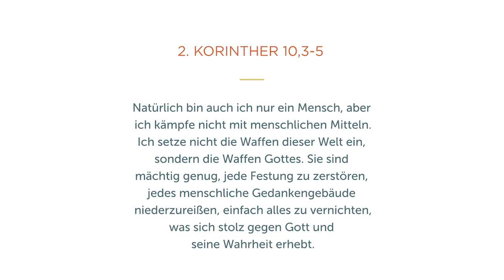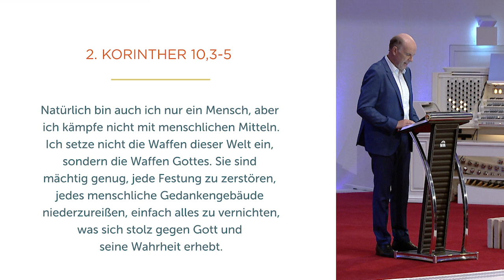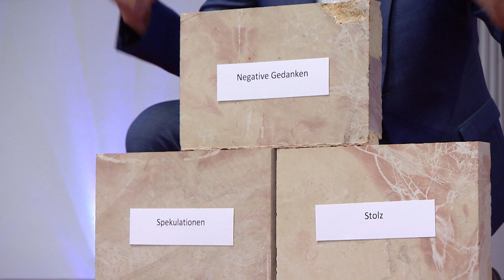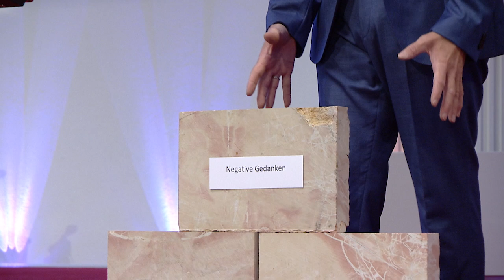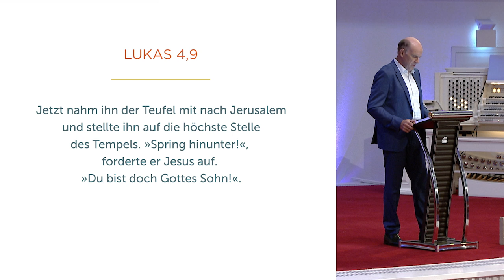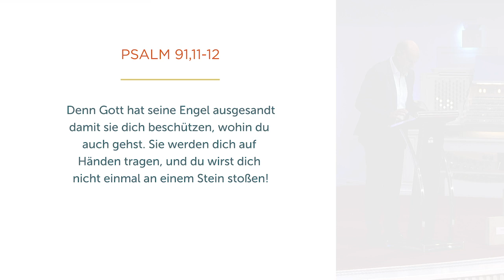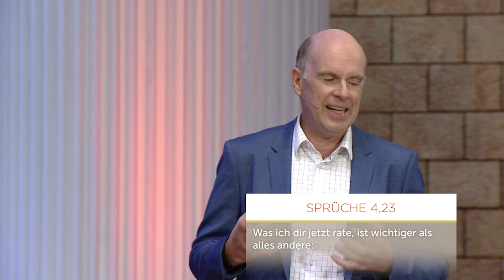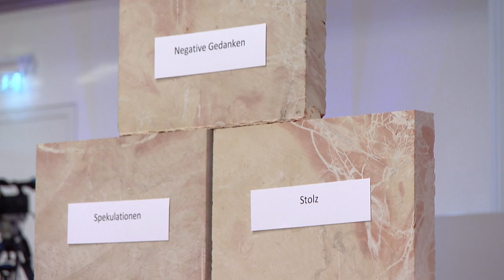Deine Gedanken entscheiden über dein Leben - Daniel Müller - Missionswerk Karlsruhe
„Jeder Gedanke, der nicht Hoffnung enthält, ist nicht von Gott“ sagt Daniel Müller in dieser Predigt. Mit diesen und ähnlichen Aussagen fordert er heraus, sich neu ins Bewusstsein zu rufen, dass unsere Gedanken entscheidend für unser Leben sind.